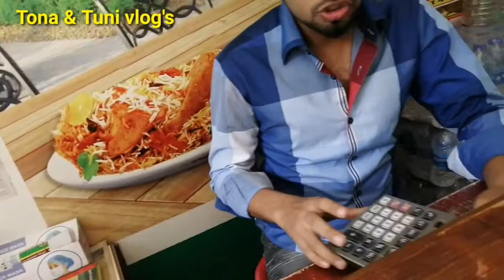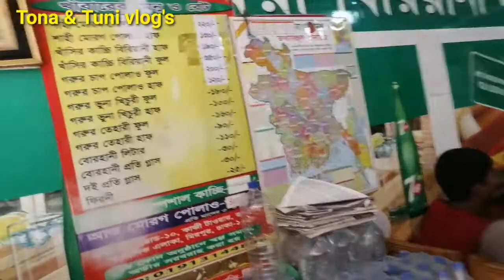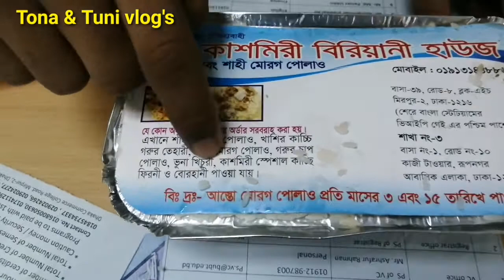Kashmiri Biriani House ( vlog - 19)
কাশ্মীরি বিরিয়ানি হাউজের খাবারের স্বাদ অন্যান্য রেস্টুরেন্ট থেকে অনেকটাই আলাদা ,,যারা মিরপুরে থাকেন চলে যেতে পারেন কাশ্মীরি বিরিয়ানি হাউজে,,